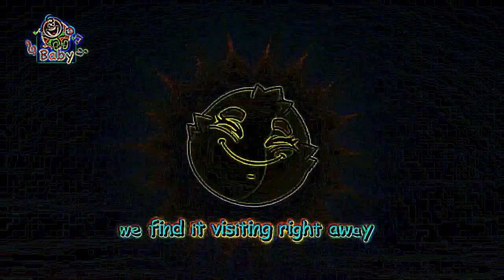Eye Care Song "The Sun - Toyor Baby English"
- Eye Care transformed Song "The Sun - Toyor Baby English" transfromed using Eye Care Technologies to Black and Colors scheme . Watch the video and save your eyes. The light emission to the eyes in the video is reduced by 9.30 times compared to the original video.